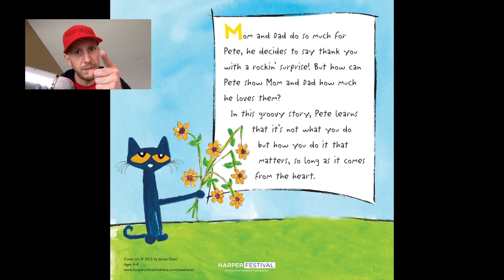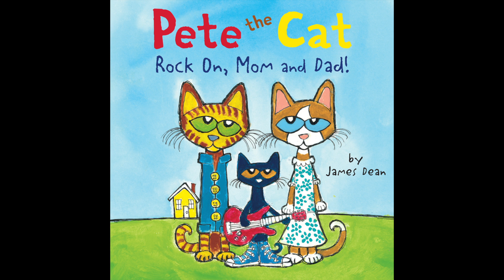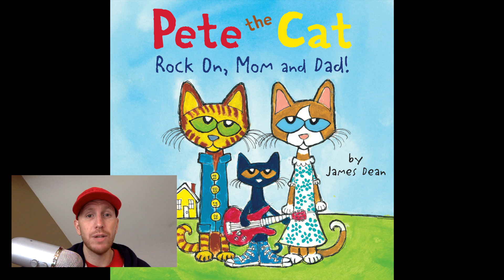Pete The Cat: Rock On Mom and Dad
Written by: James Dean
Published by: Harper Festival
Story Told by: Dad
Made Especially For: Mackenzie, Jaxson, and Cole!
Produced by: Proud Dad Productions